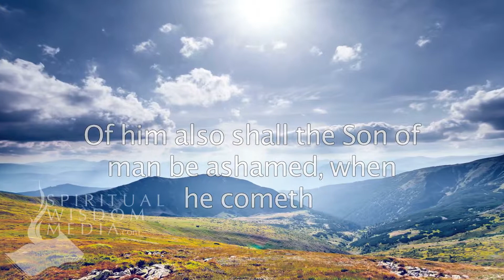Mark 8:38 (Cont.) - Of him also shall the Son of man be ashamed, when he cometh - Bible Verses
Here's the text used:

8:38 (Cont.) Of him also shall the Son of man be ashamed, when he cometh in the glory of his Father with the holy angels.